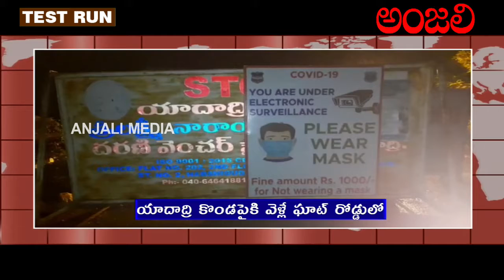యాదాద్రి కొండపైకి వెళ్లే ఘాట్ రోడ్డులో రాత్రి సమయంలో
ANJAL TV NEW#

యాంకర్ :యాదగిరిగుట్ట పట్టణం యాదాద్రి కొండపైకి వెళ్లే ఘాట్ రోడ్డులో రాత్రి సమయంలో విధులు నిర్వహించే హోమ్ గార్డ్ సిబ్బందికి చావో రేవో అన్నట్లుగా ఏర్పడిన దుస్థితి ఏర్పడింది యాదాద్రి కొండ పైకి వెళ్లే దారిలో విధులు నిర్వహించే హోమ్ గార్డ్ సిబ్బందికి ఏర్పాటు చేసిన నిఘాషెడ్డుకు ఇరువైపులా రక్షణ లేకుండా కింది భాగంలో క్రిమికీటకాలకు ద్వారం లాగా నిఘాషెడ్డును ఏర్పాటు చేశారు దేవస్థానం అధికారులు, ఈ షెడ్డుకు క్రింది భాగంలో వర్షం వచ్చినప్పుడు పాములు వచ్చిన సంఘటనలు చోటుచేసున్నప్పటికి పై అధికారులకు తెలిపినప్పటికి నిమ్మకు నీరెత్తినట్లు వ్యవహరిస్తున్న దేవస్థానం ఆలయ ఈఓ గీతారెడ్డి, దేవస్థానం పరిసరాలను పటిష్టం చేసే సెక్యూరిటీ వారిని చిన్న చూపు చూస్తూ వారిపై నిర్లక్ష్యంగా వ్యవహరిస్తూన్నరడానికి నిదర్శనం ఈ కొండపైకి వెళ్లే ప్రధాన రహదారి సెక్యూరిటీ జోన్,  అధికారులు స్పందించి ఇక్కడ విధులు నిర్వహిస్తున్న వారికి తగిన సౌకర్యాలు అందించి వారి రక్షణ కోసం తగిన జాగ్రత్తలు తీసుకుంటే వారు కూడా దేవస్థానం రక్షణ కోసం  విధులు నిర్వహించడంలో శ్రద్ధ చూపిస్తారని పలువురు దేవస్థానం ఉద్యోగులు అంటున్నారు,